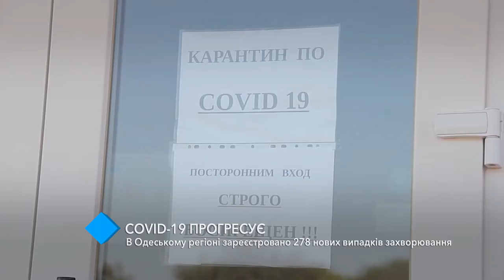COVID-19 в Одесском регионе: 278 новых случаев заболевания